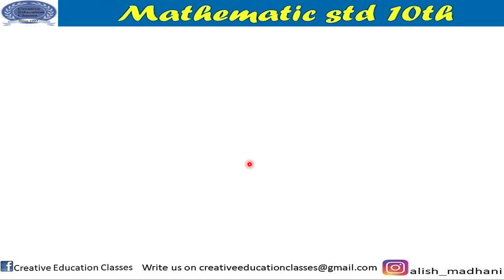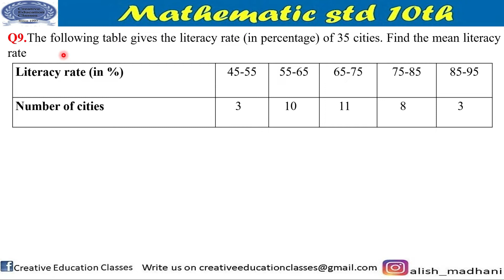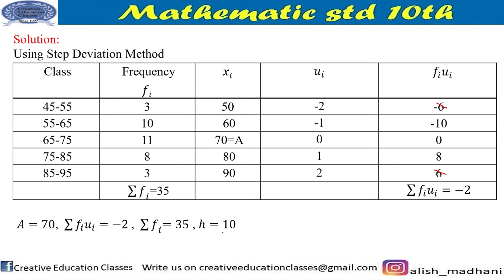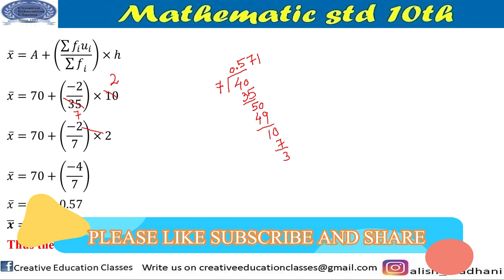STD-10TH CHAPTER 14 STATISTICS || GSEB || CBSE|| EXERCISE 14.1 Q9 || PART 10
(1) SUMS RELATED TO MEAN
(2) TEACHER NAME- ALISH MADHANI
(3) NCERT SYLLABUS
(4) GSEB AND CBSE CHAPTER 14 STATISTIC
(5) EXPLAINED IN HINDI AND ENGLISH